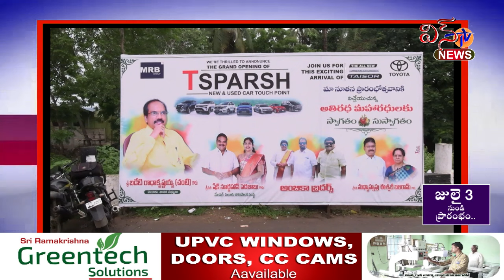ఏలూరు.. టయోటా టిస్పర్స్ కారు షో రూమ్ ను ప్రారంభించిన ఎమ్మెల్యే బడేటి చంటి